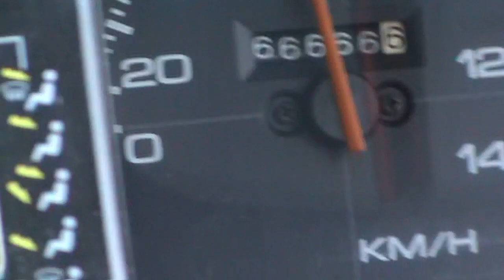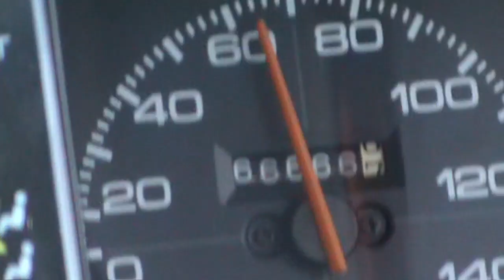DRIVING ON GT ROAD|| SUZUKI MEHRAN SPEEDOMETER VIEW|| HAVING FUN ON MEHRAN RUNNING MILEAGE 66666.6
SUZUKI MEHRAN METER READING, MILEAGE READING,
suzuki mehran meter down
odometer spinning

suzuki mehran
maruti 800
car speedometer
analog speedometer
Odometer
odometer rollback
odometer reset
odometer repair
odometer fix
led dash lights
meter of motorcycle
analogue speedometer
motorcycle odometer
motorcycle meter
milemeter
speedometer
car mileage
suzuki mehran drive
driving suzuki mehran
driving a car
rpm meter
checking mileage
speed checking
digital speedometer
zero meter cars
meter down